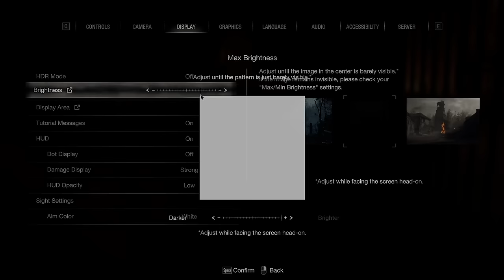Resident Evil 4 Separate Ways REMAKE - Femme Fatale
*Thank You Capcom For the Code!
Resident Evil 4 Separate Ways REMAKE

Yall ready for to sniff some tea bags?